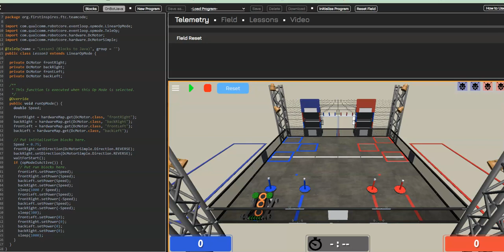java right turn